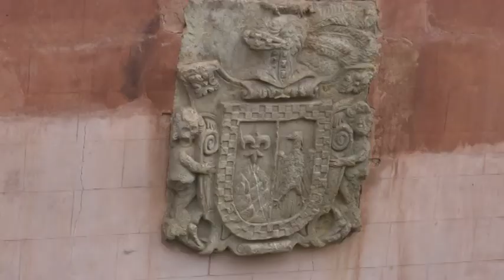Albarracin.2017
Albarrasí és un poble de la comarca de la Serra d'Albarrasí, província de Terol amb molts elements interessants: la muralla, el castell, el palau episcopal, la catedral...i molt ben conservat.